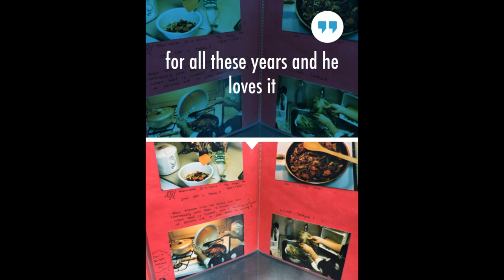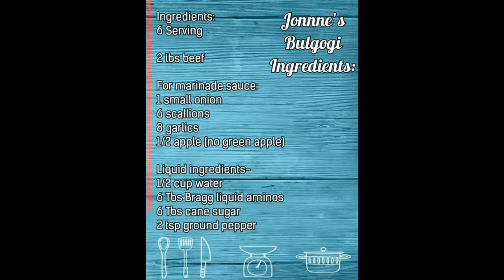Korean BBQ Bulgogi Beef Recipe for my American Father-in-Law | 미국인 시아버님 위해 만든 불고기 레서피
This is my secret Korean BBQ Bulgogi Beef Recipe which I have been used for over 20 years.  Whenever I made this bulgogi beef all of American friends and even my Korean friends love loved it so much that they always asked me how I made it.

Back in early 90's I made bulgogi beef recipe book for my father in law  and he still kept my old recipe book that I made with print photos and hand written recipe. I was absolutely touched to see my book is still in his book shelve and he still uses it.
Well, since iPhone came out everything changed.  I can make a recipe book design much more easily.  So I am able to make a digital recipe book for my dear father in law and my American speaking friends too.

Also, here is my

BULGOGI BEEF MARINADE RECIPE:

Joanne's Bulgogi Beef

Ingredients:
6 Serving

2 lbs beef

For marinade sauce:
Soft ingredients-
1 small onion
6 scallions
8 garlics
1/2 apple (no green apple)

Liquid ingredients-
1/2 cup water
6 Tbs Bragg liquid aminos
6 Tbs cane sugar
2 tsp ground pepper

**Options: Sesame Oil 1 Tbs & Sesame seed 1 Tbs

If you buy already cut meat like philly cheese steak, that's much easier to make this recipe.

But, if you can't find thin sliced meat, then top sirloin, tenderloin, or just like my dad-in-law flank steak will be just fine as well.

Just sliced the meat against the grain rather than parallel with it!

For marinade sauce:

1. Add all veggie ingredients into the processor to blend them well.

2. Mix all liquid ingredients then mix well all together.

3. When the marinade sauce is ready, add meat into the sauce then marinade for at least 30 min.

* If you don't have time to marinade and your guest is coming in 10 min., add 1 Tbs more of soy sauce and sugar for 2 lbs meat portion.

For 1 lbs meat - Just divide 1/2 of the above recipe.

Love, Joanne

1996년이었던 것 같아요.  크리스마스날 시아버님께 드릴 선물을 생각하다 언젠가 외국인 시아버님 위해서 불고기를 만들어 드렸는데 참 좋아하셨던 기억이 나서 불고기 만들어 드실 수 있는 레서피 북을 만들어 드려야 겠다고 생각이 들었어요.

홀로 계신 시아버님 위해 레서피 북 만들어 드린다고 똑딱이 카메라로 사진 찍어가며 다큐멘트 했던 때를 지금 생각하면 웃습기도 하고 정말 20년 사이에 상당히 많은 기술이 발전한 것 같습니다.

이제는 스마트 폰 하나만 있으면 사진 촬영도 가능하고 영상도 만들 수 있고 정말 너무 좋은 시대에 살고 있는 것 같아 정말 감사하며 살고 있어요.

저희 시아버님, 시댁 식구들, 그리고 서양인 친구들도 모두 다 좋아하는 저의 20년도 넘은 불고기 레서피는 언제 어디서나 항상 인기 몰이를 했었어요.

남녀노소 누구나 맛있게 먹을 수 있는 한국 전통 불고기가 이렇게 외국인들의 입맛에도 호응을 해 주시셨는데 20년이 더 된 저의 불고기 레서피 백종원 선생님께서 맛을 보신다면 어떤 평을 해 주실지 저도 궁금합니다.

전 세계인이 좋아하는 불고기가 한국의 음식이라는 것도 너무 자랑스럽고 또 저의 불고기를 좋아해 주시는 많은 분들이 계셔서 더욱 고맙고 감사합니다.

자, 그럼 제가 20년 넘게 사용해 왔던 불고기 레서피 알려 드려요.

불고기 양념재료:

재료:
6 인분

소고기 두근 (2파운드)

양념장:

작은 양파 한개
파 6개
마늘 8개
후지 사과 반개

액상 재료:

물 반컵
간장 6 테이블 스푼
설탕 6 테이블 스푼
후추가루 2 작은 스푼

옵션: 참기름 1 테이블 스푼 / 깨소금 1 테이블 스푼

해외에 살고 계시는 분들의 경우 불고기 감을 구할 수 없는 곳에 살고 계시는 분들도 많이 계시리라 생각합니다.

만약 필리치즈 스테이크 컷을 구하실 수 있으면 그것으로 사용해도 되시구요. 아니면 제 영상에 보시는 것 처럼 저희 시아버님께서 사오신 플랭크 스테이크살 구입하셔서 결 반대 방향으로 먹음직 스럽게 썰어서 만드셔도 좋아요. ^^

라운드 척이나 안심도 다 괜찮긴 한데 직접 손으로 다 썰어야 해서 손 아프실 수 있으니까 조심하시구요.

그럼, 여러분도 행복하고 좋은 시간 되세요.

뉴욕에서 조앤 드려요.

Instagram ▶ @joannes _food_journey @joannesfitjourney @joanne_body_bread